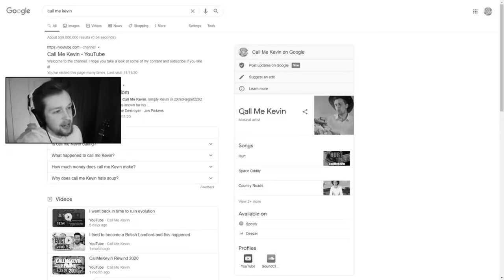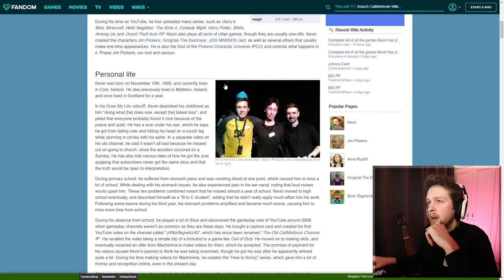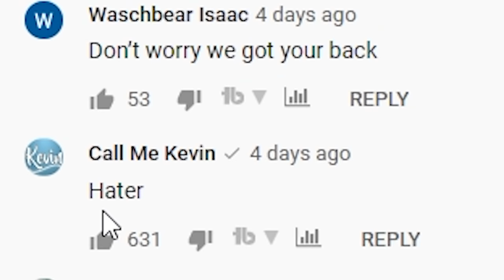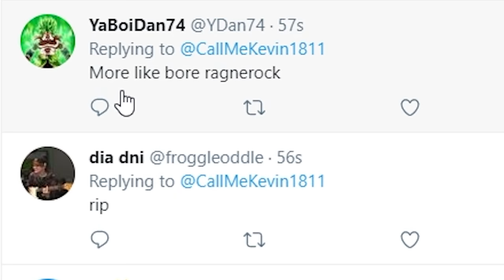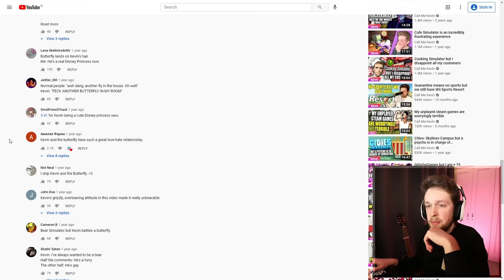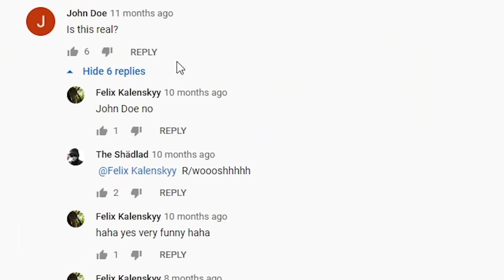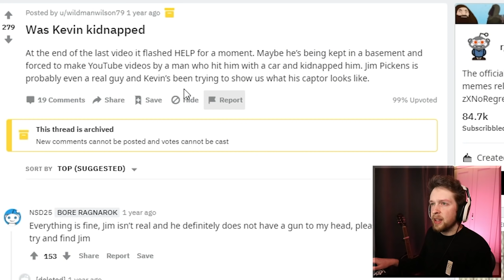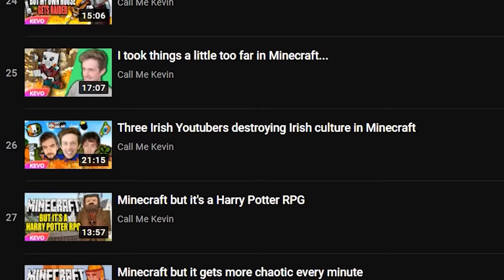I googled myself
I googled myself, me big narcissist

Editors:
Kippesoep001
TropicalFreeze2
FluffyroxGames